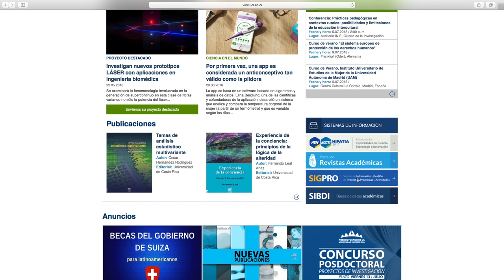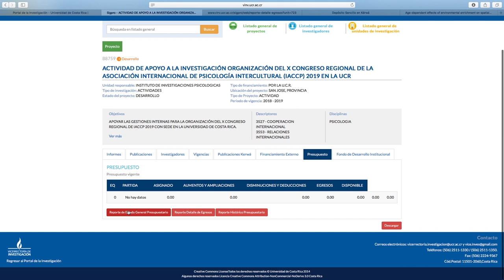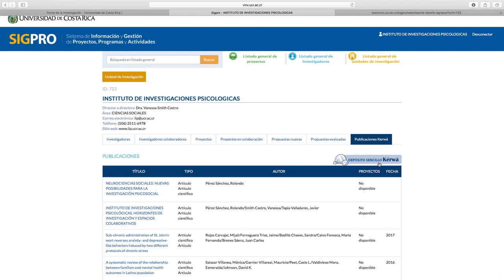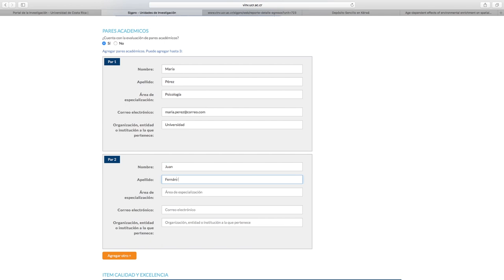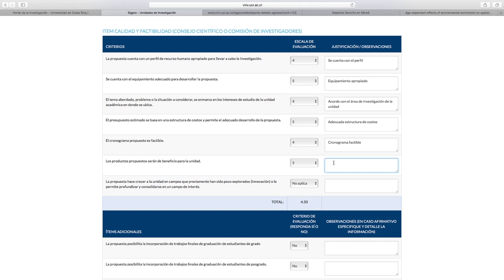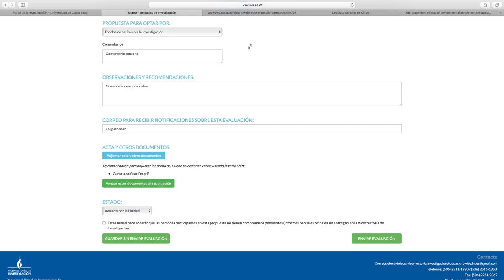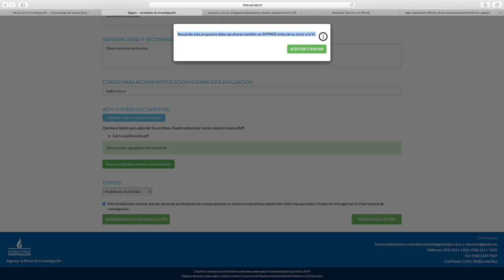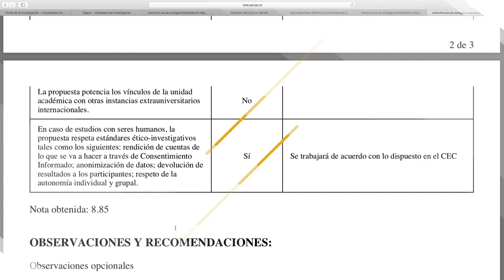Video Tutorial - SIGPRO (Sistema de Información y Gestión de Proyectos, Programas y Actividades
En conjunto con la Vicerrectoría de Investigación, el Centro de Informática elaboró un video tutorial sobre el uso de SIGPRO para las unidades de investigación de la UCR.